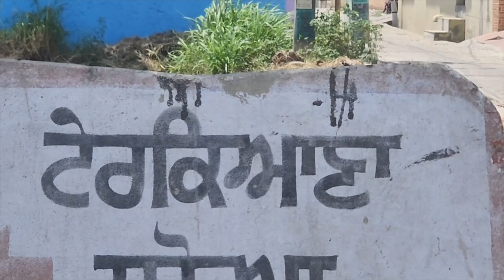Hulchul Prime Bulletin | 24 May 2024 | Hulchul Tv